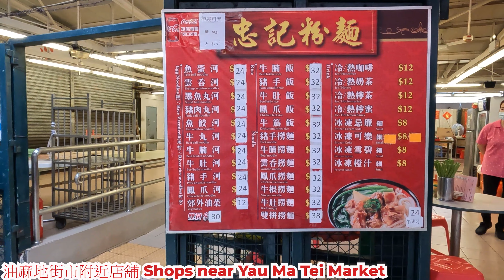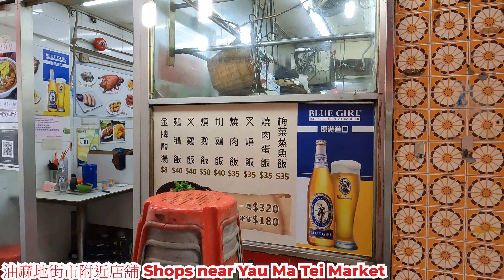油麻地街市附近店舖 2022年3月25日下午 油麻地新填地街 排檔多唔多人買野? 菜檔生意怎樣? Shops near Yau Ma Mei Market Hong Kong Street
地點 : 油麻地街市附近店舖
地址 : 油麻地新填地街
內容 : 週五下午的情況。
日期 : 2022年3月25日